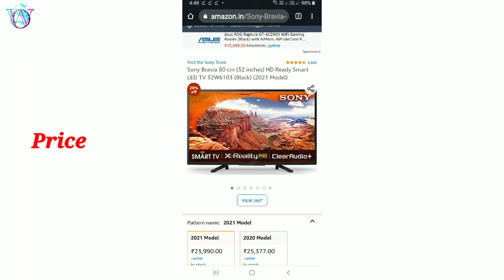Sony 32 inches HD Android LED TV | Best Sony Smart LED TV in 2022| Sony 32" HD Android LED TV Review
Sony 32inches HD Android LED TV | Best Sony Smart LED TV IN 2022 | Sony 32" HD Android LED TV review
       ☆☆☆☆☆BUY LINK ☆☆☆☆☆

1. Sony Bravia 80 cm (32 inches) HD Ready Smart LED TV 32W6103 (Black) (2021 Model)

2. Sony Bravia 80 cm (32 inches) HD Ready Smart Android LED TV KD-32W820 (Black) (2021 Model) | with Alexa Compatibility

3. Sony Bravia 80 cm (32 inches) HD Ready Smart Android LED TV KD-32W830 (Black) (2021 Model) | with Alexa Compatibility

4. Sony Bravia 108 cm (43 inches) Full HD Smart LED TV KDL-43W6603 (Black) (2020 Model)

5. Sony Bravia 108 cm (43 inches) Full HD LED Smart TV KLV-43W672G (Black

         ♤♤♤♤♤LG LED TV♤♤♤♤♤

1. LG 80 cm (32 inches) HD Ready Smart LED TV 32LM563BPTC

2. LG 80 cms (32 inches) HD Ready Smart LED TV 32LM636BPTB (Dark Iron Gray) (2019 Model)

3. LG 81.28 cm (32 Inches) HD Ready Smart LED TV 32LM6360PTB (Black) (2021 Model)

4. LG 108 cm (43 inches) Full HD LED Smart TV 43LM5650PTA (Ceramic Black) (2020 Model)

5. LG 108 cm (43 inches) 4K Ultra HD Smart LED TV 43UP7500PTZ (Rocky Black) (2021 Model)

1. Samsung 108 cm (43 inches) Crystal 4K Series Ultra HD Smart LED TV UA43AUE60AKLXL (Black) (2021 Model

2. Samsung 108 cm (43 Inches) Wondertainment Series Full HD LED Smart TV UA43TE50AAKXXL (Titan Gray) (2020 model)

3. Samsung 108 cm (43 inches) Full HD LED Smart TV UA43T5310AKXXL (Glossy Black) (2020 Model)

4. Samsung 80 cm (32 Inches) Wondertainment Series HD Ready LED Smart TV UA32T4340BKXXL (Glossy Black) (2021 Model)

5. Samsung 80 cm (32 inches) Wondertainment Series HD Ready LED Smart TV UA32TE40AAKBXL (Titan Gray) (2020 Model)

1. Lenovo IdeaPad Slim 3 11th Gen Intel Core i3 15.6" FHD | 8 GB/512GB SDD/Windows 11/MS Office 2021/2 Yr Warranty

2.Lenovo IdeaPad Slim 3 11th Gen Intel Core i5 15.6 inches FHD Thin & Light Laptop (8GB/512GB SSD/Windows 11/Office 2021/2Yr Warranty (₹50,990) Current Price Link

3. Lenovo IdeaPad Slim 3 (2021)| 11th Gen Intel Core i3 |14"FHD IPS | 8GB/512GB SSD/Win11/Office 21 (₹41,990 Current Price Link

4. Dell New 15 Intel i3-1115G4 15.6 inches FHD  8GB, 256GB SSD, Windows 10 + MS Office, Inspiron 3511 Price- 38,990  Current Price Link

5. Dell 15 2022 | i3-1115G4, 8GB | 512GB SSD, Win 11+MSO'21, 15.6" FHD Inspiron 3511

6.Dell New Inspiron 3511 Laptop, Intel i3-1115G4, Win11 + Office'21, 8GB GDDR4, 512GB SSD, 15.6" FHD  (Price- 44000 Current Price Link )

  ☆☆MANTRA FINGERPRINT DEVICE☆☆

1. Yukonics-Mantra MFS100 Biometric C-Type Fingerprint Scanner with 1 Year RD Services

2. Mantra MFS100 v54 OTG with RD Service Finger Print Scanner (Black)

3. Mantra MFS 100 Bio-Metric USB Device Optical Finger Print Sensor (Grey

  ☆☆MARFO FINGERPRINT DEVICE ☆☆

1. Safran Morpho Icons MSO 1300 E3 Biometric Fingerprint Scanner with RD Service (Red and Black,

2. AED Safran Morpho MSO 1300 E3 Biometric Fingerprint Scanner for- Jio, Aadhaar with RD Registered Device Service 1 Year-(Sold and FULLFILLMENT by AASTHA Trusted by Amazon

sony led tv 32 inch sony led tv 32 inch mobile connect sony led tv 32 inch mobile connect wifi
sony 32 inches android tv sony 32 inches android tv review sony 32 inches smart tv sony bravia 32 inch led tv sony bravia 32 inch android tv sony bravia 32 inch android tv price in india